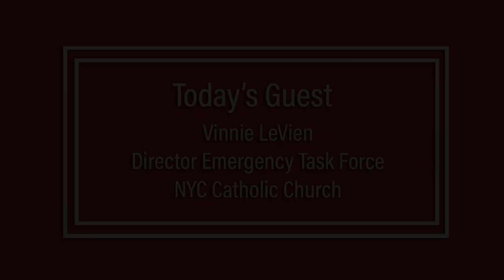Jean Shafiroff Interviews Vincent LeVien, Director of the COVID-19 ETF, on Successful Philanthropy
In this episode of Successful Philanthropy Jean Shafiroff interviews Vincent LeVien, Director of the COVID-19 ETF (Emergency Task Force). The ETF was established at the onset of the virus by Vincent LeVien, current Director of Government and External Affairs for the Roman Catholic Diocese of Brooklyn and Queens.

The group distributed vital personal protective equipment (PPE), such as face masks, gloves, and hand sanitizer, as well as pizza pies, to thousands of police officers, firefighters and health care workers at over 45 hospitals and medical centers at the height of the pandemic.